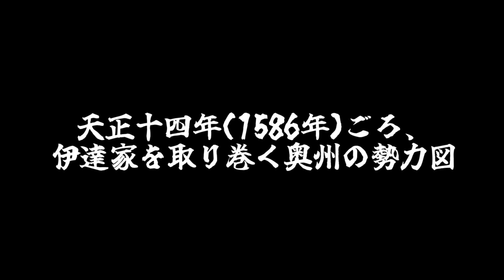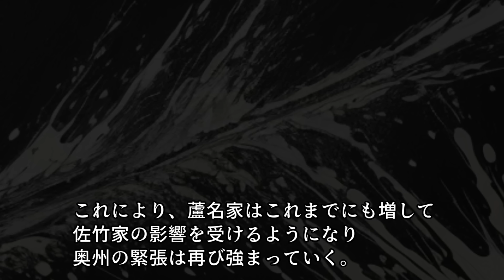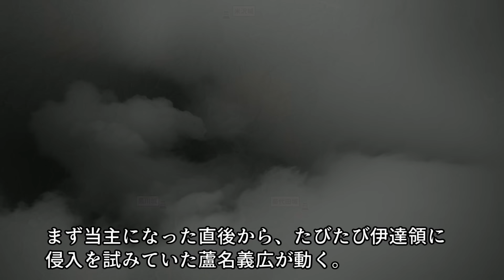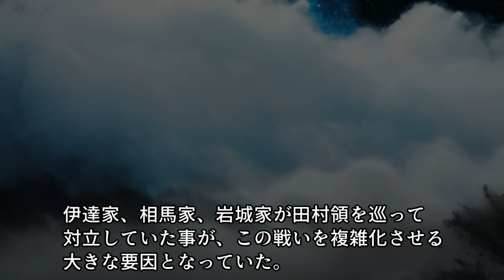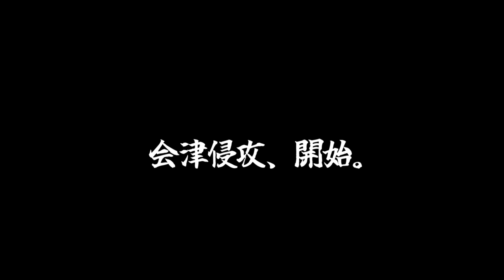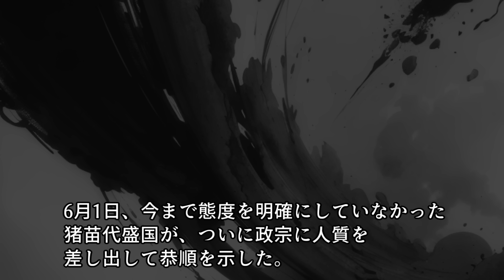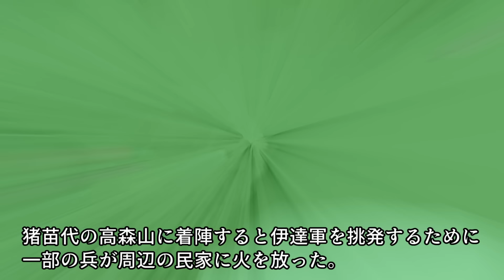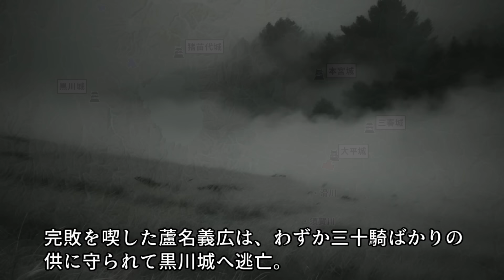摺上原の戦い / 蘆名家滅亡 / 伊達政宗の進撃！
摺上原の戦い・蘆名家滅亡・大崎合戦・郡山合戦

伊達政宗は奥羽地方の覇権をめざして蘆名家や最上家、相馬家などと激しく戦い続けていた。
天正15年(1587年)、豊臣秀吉が奥州に対しても惣無事令を出し、戦争行為を禁じる。
政宗は秀吉の影響力が奥州に強く及んでいないうちに、奥州制圧を目指した。天正16年、政宗は大崎家の内紛に介入するが敗北。
蘆名義広や佐竹義重も伊達領への侵攻を開始し、政宗は苦境に立たされる。
しかし政宗は謀略を駆使して形勢を引き戻し、天正17年には会津侵攻を開始。
政宗は巧みな策略で蘆名軍を摺上原の戦いで撃破し、黒川城を落として会津平定を果たした。蘆名義広は逃亡し、蘆名家は滅亡したのだった。
さらに政宗は仙道筋全域を支配下におさめ、石川家や二階堂家などを屈服させ、一気に勢力を広げた。
だがこれは惣無事令違反であり、秀吉による討伐の危機に直面することとなった。

▼音声
VOICEVOX:玄野武宏
VOICEVOX:青山龍星
VOICEVOX:剣崎雌雄
VOICEVOX:四国めたん
VOICEVOX:雀松朱司
VOICEVOX:麒ヶ島宗麟
VOICEVOX:白上虎太郎

▼参考文献
「伊達治家記録」「奥羽永慶軍記」「会津四家合考」「蘆名家記」「政宗記」
「奥州の竜」伊達政宗　最後の戦国大名、天下人への野望と忠誠 　佐藤 貴浩
伊達政宗　小林 清治
図説 伊達政宗 渡辺 信夫
伊達氏と戦国争乱 遠藤 ゆり子
伊達政宗 相川 司
伊達政宗―奥州より天下を睨む独眼龍
独眼竜政宗―“北の覇者”伊達政宗の野望
独眼竜政宗と伊達一族―奥州制覇70年の生涯と血族列伝
東日本の統合と織豊政権 　竹井 英文
東国の戦国合戦 　市村 高男
伊達政宗の素顔: 筆まめ戦国大名の生涯 　佐藤 憲一
常陸・秋田 佐竹一族 七宮
戦国武将列伝1　東北編 　遠藤ゆり子 , 竹井英文